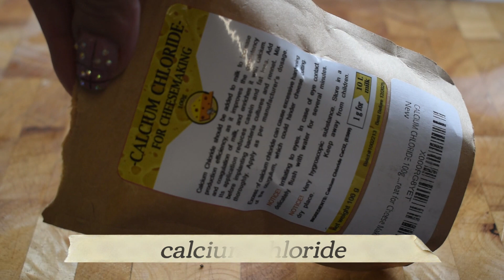Traditional Italian Caciocavallo Cheese Recipe from Scratch | Italian Cheesemaking Tutorial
Learn how to make delicious, authentic Italian Caciocavallo cheese at home with this easy step-by-step recipe tutorial. This traditional stretched curd cheese has a complex, mildly sweet flavor and lightly elastic texture when matured correctly.
Let’s get stretching !!!

Ingredients
 9 liters milk
 mesophilic culture
 Rennet
 non ionized salt (for the brine)
 ½ teaspoon calcium chloride
Preparation
 Heat  milk to 33 degrees Celsius
 heat slowly and stir well
 add the calcium chloride then add the culture and stir
 Turn the heat off
 cover the milk and ripen or 30 minutes
 add the Rennet
 allow to sit quiet for 60 minutes
 cut into 1.5 cm  pieces, to release the whey
Dry the curds
 increase heat slowly to 38 degrees Celsius over 20 minutes
 cook for another 15 to 30 minutes if needed
  settle for 10 minutes under the whey
 Remove the whey  down to the level of the curd
 Drain
 press the curd with light hand pressure
 Keep the curds at 35 degrees Celsius either by holding above the whey or hot water, to ripen - for five to six hours
 Toward the end of the ripening, boil hot water separately to 80 degrees Celsius
 Slice the curds  into 0.6 cm strips
Pour a bit of hot water into the side of the bowl , not directly on the curd,  just enough to cover the curd
 when the curd begins to visually stretch a bit, change the water with fresh hot water
 begin stretching by lifting with a wooden spoon
 Stretch it several times, folding the curd back on itself
 when the lumps disappear and the curd is smoother, stretch it with your hands
 at the end of each stretch, fold the curd back on itself
 dip your hands in cold water and shape the cheese
 Fold it into a square and push down all of the edges to form a bag shape
 Stuff the edges into the center of the cheese, as you squeeze the neck of the bag closed
 Keep reheating the cheese is needed
 keep pushing and stuff into the center opening , as you narrow the neck into a top knot
 once you have a smooth surface and the Shape you want, cool the cheese, but first hang it for a bit
 chill the cheese in cold water but don't allow it to rest to the bottom
 you will need brine prepared for this cheese
Bring the brine to 10 degrees Celsius before using it
 once the cheese cools enough for it to feel cool, you can float the cheese in the brine, for 2-3 hours per lb of cheese
 Turn the cheese at least once
 Remove the cheese from the brine and hang it up
Tips
-the proper curd will break clean and the whey won’t be too cloudy, nor too clear
-the final curds should be cooked when, if broken, they are firm, with moderate resistance when pressed.
-the curd is ripe when, if cutting one piece and you place it in hot water, it stretches. If it doesn’t, give it 30 minutes longer.
-if the stretching becomes difficult, add more hot water
-you will use the topknot of the choose to tie it, for it to be hung
-for my cheese, I used 12.2 litres of milk, which means I had to use 1.4 grams of Calcium Chloride, 20 drops Rennet and cheese starter - 1.6 grams powder + 100 ml milk.
-the quantity will depend on the brand of Calcium Chloride, rennet and cheese starter you use. Please follow the instructions on your pack.
-the quantity of brine will depend on the weight of your cheese.
-keep the cheese strung, in a dark and dry place, like a pantry or cupboard.

Bon Appétit!

You can find ingredients and kitchenware in my shop list here (including Romanian and Hungarian ingredients and Romanian and Hungarian food)